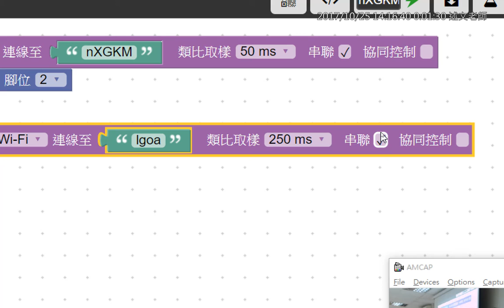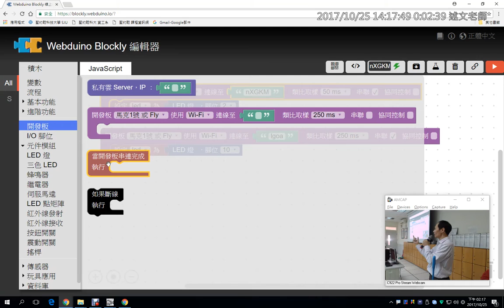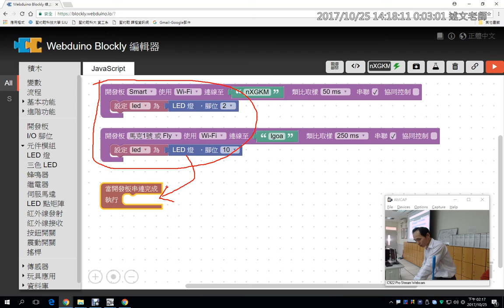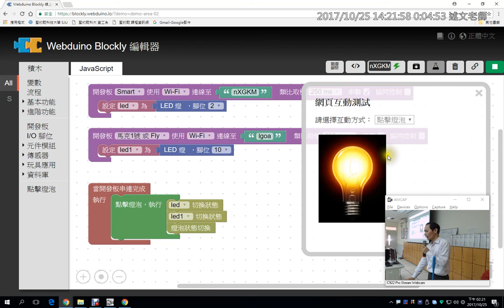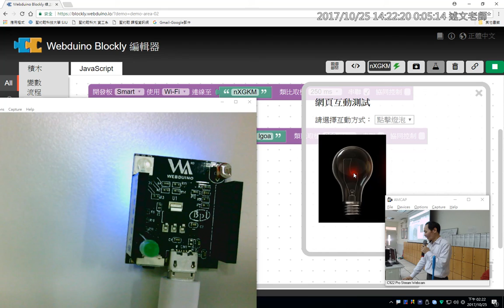08：Webduino多裝置互動